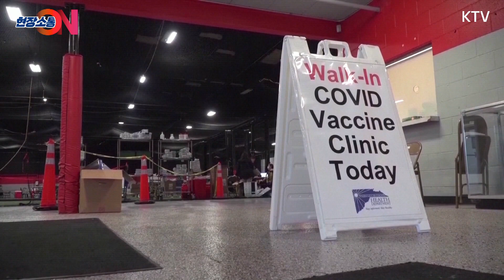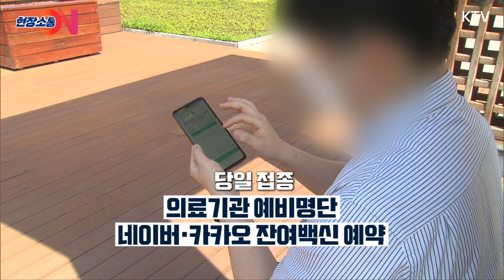11월 21일부터 4주간 '코로나19 백신 집중 접종 기간'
11월 16일, 정부서울청사에서
코로나19 중앙재난안전대책본부 회의를
주재한 한덕수 국무총리

코로나19 겨울철 재유행과
BQ.1.1 등 신규 변이 유행을 대비한
2가 백신 추가 접종 독려를 위한 대책

11월 21일~12월 18일
'코로나19 백신 집중 접종 기간'
기초 접종을 마친 18세 이상 성인 중
마지막 접종일 또는 확진일 기준
4개월이 지난 국민을 대상으로 진행

"빠르고 편리한 접종이 가능하도록"

사전예약 누리집 ncvr.kdca.go.kr
1339콜센터, 주민센터 방문 등이나
네이버·카카오 잔여백신 예약 등을 통해
백신 집중 기간 동안 당일 접종도 가능

※ 개인 방역수칙을 철저히 지켜주시고
백신 접종에 많은 동참 부탁드립니다